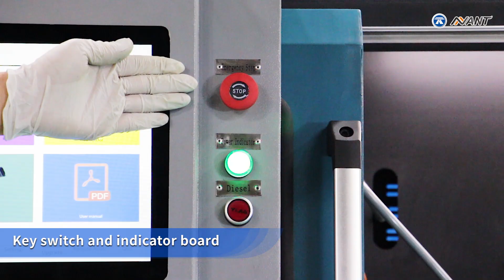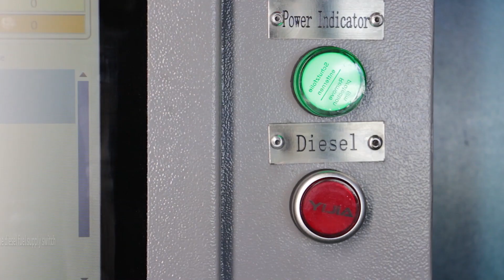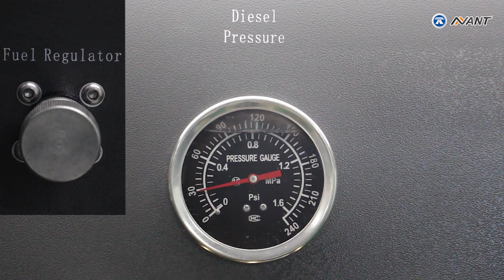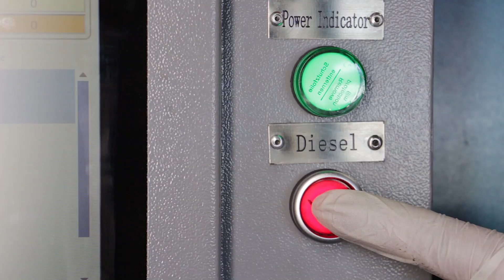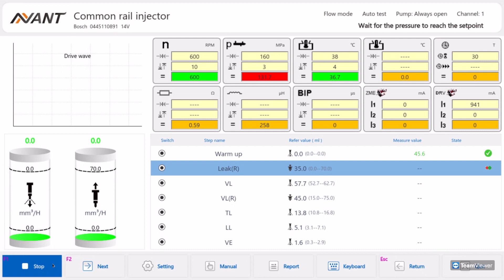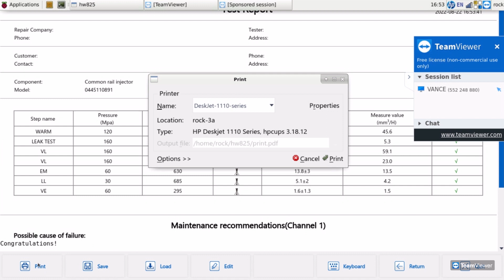how to use EPS800 to test injectors